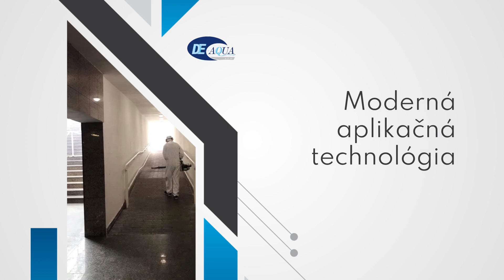DE - AQUA, s.r.o. Martin - deratizácia, dezinfekcia, dezinsekcia, dekontaminácia, asanácia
DE - AQUA je spoločnosť ponúkajúca DDD služby. Ponuka zahŕňa deratizáciu, dezinfekciu, dezinsekciu, dekontamináciu a asanáciu. Spoločnosť sa zaoberá likvidáciou a prevenciou škodcov v obytných domoch, hoteloch, horských chatách, reštauráciách, priemyselných halách a pod. Pri práci sa používa profesionálne vybavenie a postup práce je vždy prejednávaný so zákazníkom pre použitie vhodného prípravku, aby sa zabránilo možnosti rezistencie. Služby sú poskytované na celom území Slovenskej republiky.